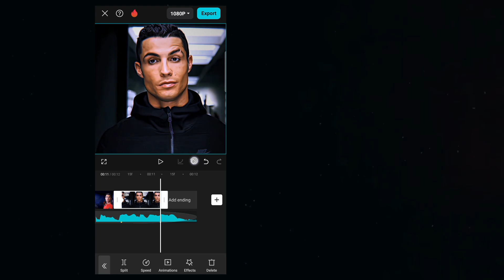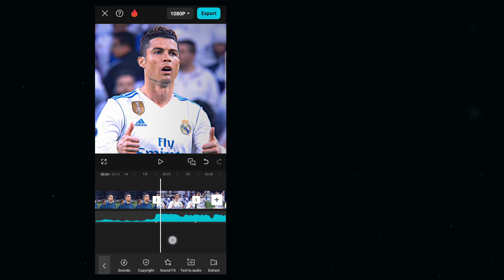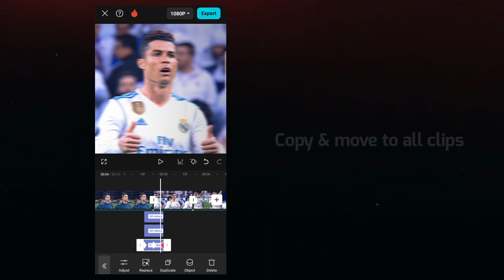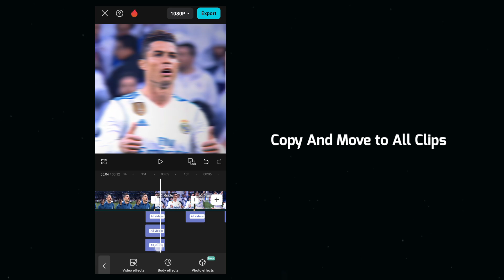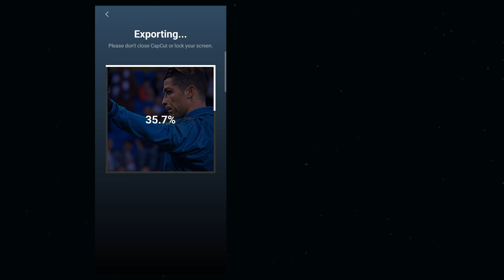Capcut Horizontal shake tutorial